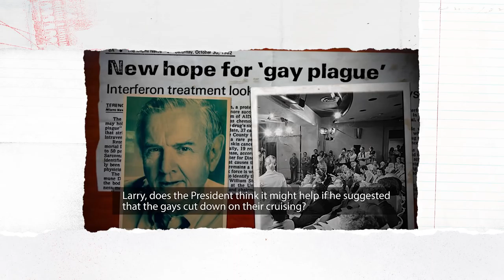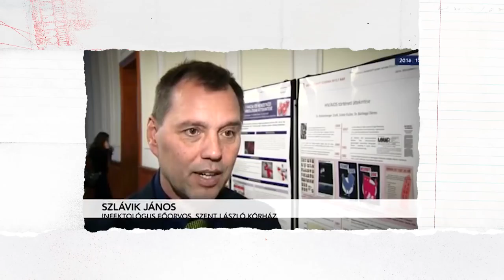FELES - HIV-helyzet Magyarországon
Múlt héten volt az európai HIV és hepatitisz tesztelés hete, és december 1-én lesz az AIDS elleni világnap. Mindez nekünk is kiváló alkalmat ad arra, hogy megválaszoljuk a kérdést, mi is az a HIV/AIDS, hogyan küzdhetünk ellen, és hogyan áll ez a küzdelem Magyarországon.

Vegyél TV-t, legyél Andy! Támogasd a videóink elkészítését és a közösségszervező munkánkat havi 5 dollárral - részletek az alábbi oldalon